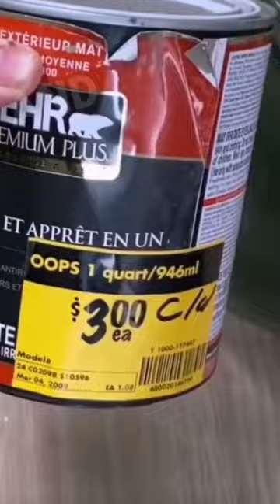Transform a Boring Thrift Store Vase into a Masterpiece / You Won't Believe Your Eyes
Are you tired of boring and plain vases cluttering up your home? Look no further! In this video, we show you how to take a thrift store vase and turn it into a one-of-a-kind masterpiece. Using a simple technique with sand paint, we'll show you how to add texture and interest to your vase, making it a statement piece in any room. You won't believe the difference a little paint can make! So grab a thrift store vase and some sand paint, and let's get started on this easy and budget-friendly DIY project.